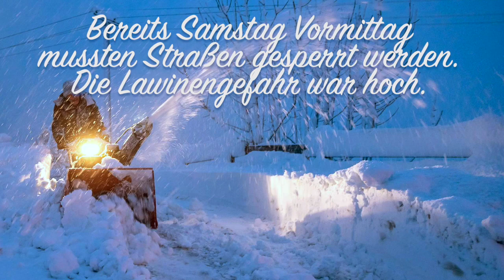Schneechaos 5./6.12. 2020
Am Samstag, dem 5. Dezember 2020 gab es südlich des Alpenhauptkamms bereits verbreitet Niederschläge. Besonders extrem fallen die Schnee- und Regenfälle am Wochenende in Osttirol und Oberkärnten aus, wo ähnlich katastrophale Zustände wie im November 2019 erwartet werden.